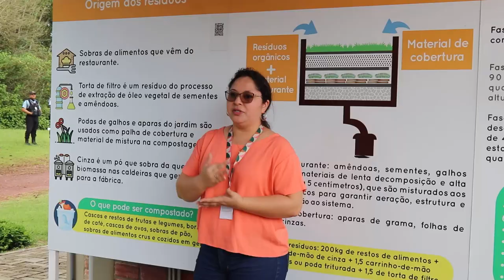Intercambio de experiencias en Brasil.